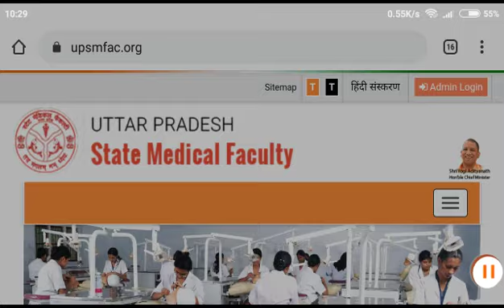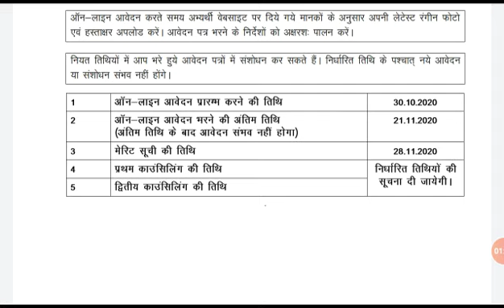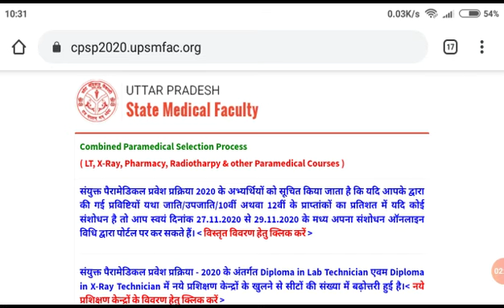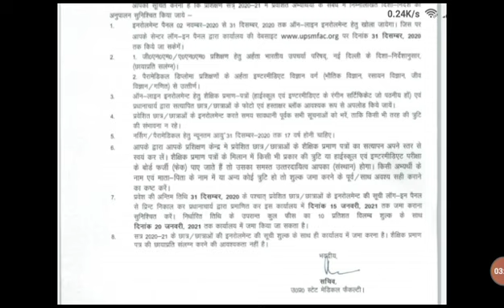Upsmf मेरिट लिस्ट & एडमिशन न्यूज🔴Upsmf 2020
Upsmf merit list kab aayegi
upsmf diploma merit list
upsmfac merit list news
upsmf merit list 2020
Upsmf merit list
upsmf admission process
upsmf admission process
upsmf admission kab hoga
upsmf
upsmfac 2020
upsmf diploma course 2020
upsmf admission
upsmf 1st counseling

Upsmf merit list
upsmf admission process
upsmf admission process
upsmf
upsmfac 2020
upsmf admission
upsmf 1st counseling
Upsmf merit list
upsmf admission process
upsmf admission process
upsmf
upsmfac 2020
upsmf admission
upsmf 1st counseling
Upsmf merit list
upsmf admission process
upsmf admission process
upsmf
upsmfac 2020
upsmf admission
upsmf 1st counseling
Upsmf merit list
upsmf admission process
upsmf admission process
upsmf
upsmfac 2020
upsmf admission
upsmf 1st counseling